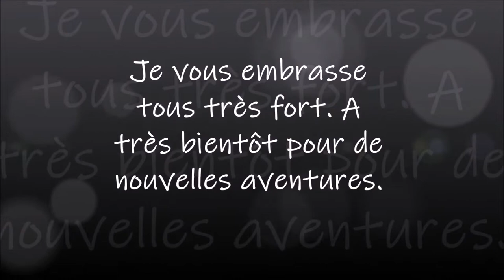DIAMOND PAINTING LA FEMME TIGRE de la boutique KEFFAN PART 2